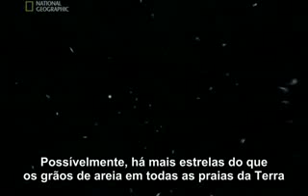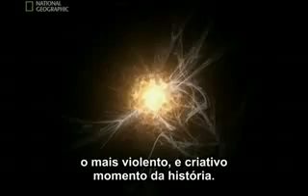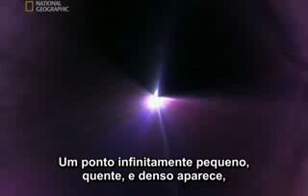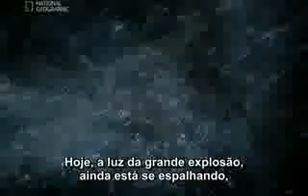Viagem ao Limite do Universo (9/10)